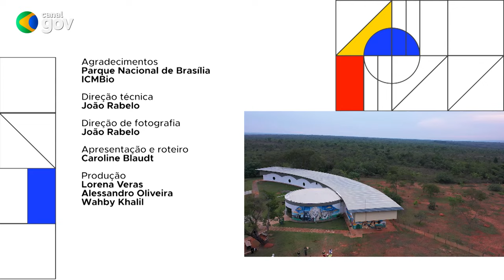BRASIL EM PAUTA | Mauro Pires, presidente do ICMBio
O trabalho do Instituto Chico Mendes de Conservação da Biodiversidade (ICMBio) é destaque no Brasil em Pauta desta semana. O programa entrevista Mauro Pires, presidente da instituição, e aborda os desafios e estratégias para fortalecer e cuidar do patrimônio socioambiental do país. Gravada no Parque Nacional de Brasília - mais conhecido como Água Mineral.